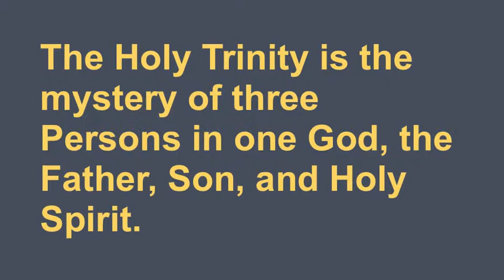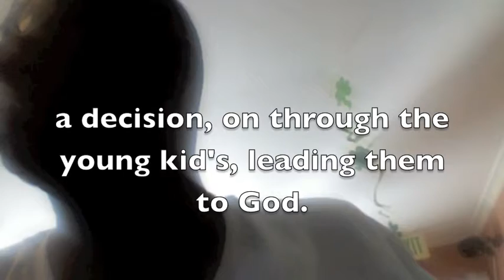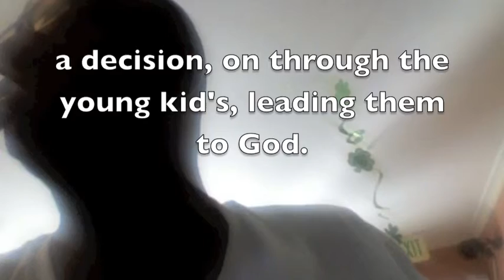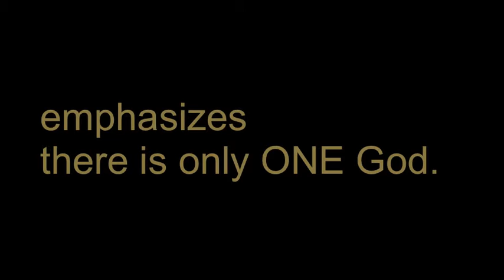God, the Trinity, and Spirit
is the holy trinity the only way to get to god
in thisdiscussion, we are expressing, god, the trinity, and Spirit
Christian doctrine say's, follow the son, of God, is the only way too, God.
but, I say, there is only ONE God

Let me ask is God, our Spirit?